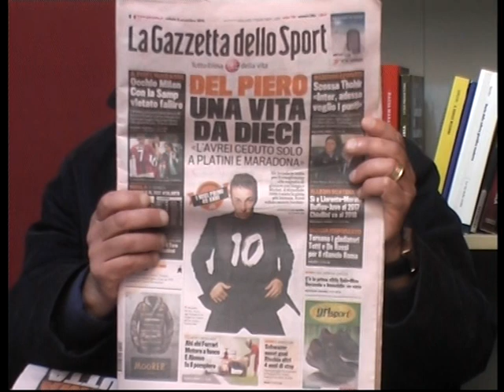Maracanà 30 gen 2015 prima parte